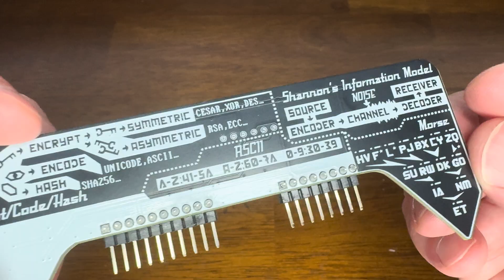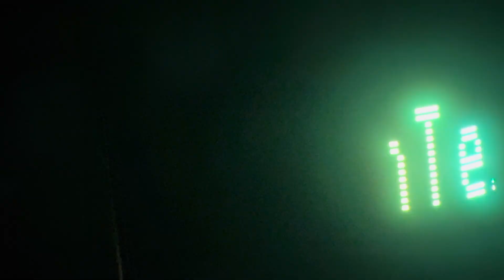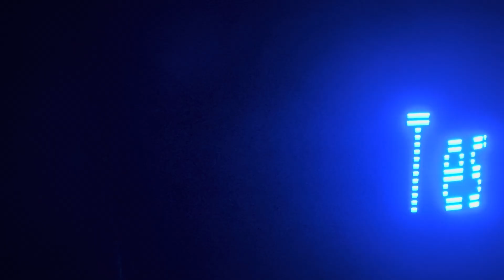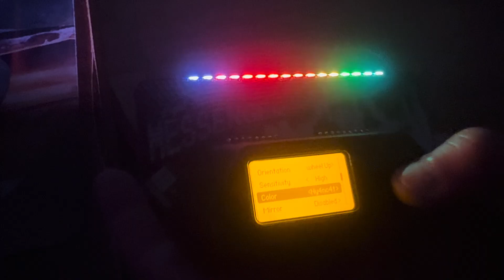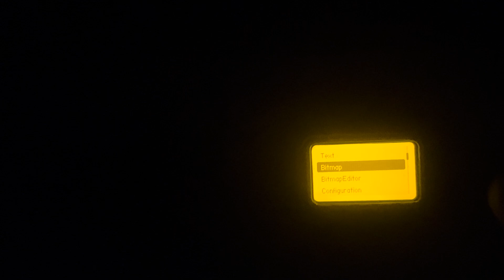Flipper-Zero Light Messenger by Lab401 Persistence of View (POV) Light Emitter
In this video we take a look at the Light Messenger by LAB401. It is a Persistence of View GPIO Board for the Flipper-Zero